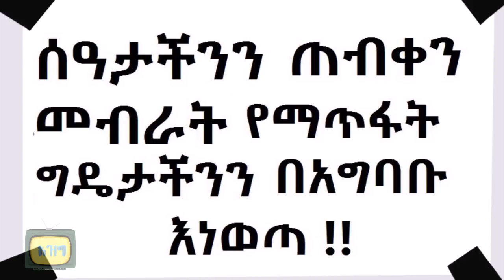ቃና ባትሪ funny ethiopian animation YouTube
ቃና ባትሪ funny ethiopian animation ethiopian animation
ethiopian